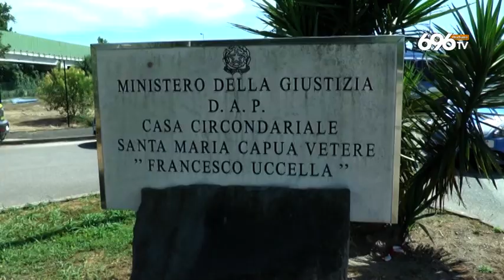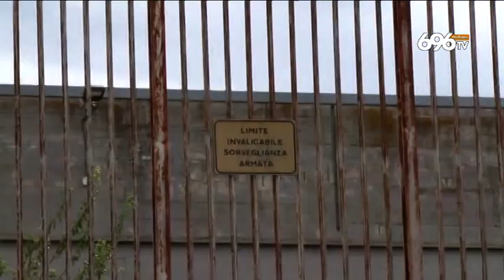Ariano Dramma in carcere, detenuto si impicca